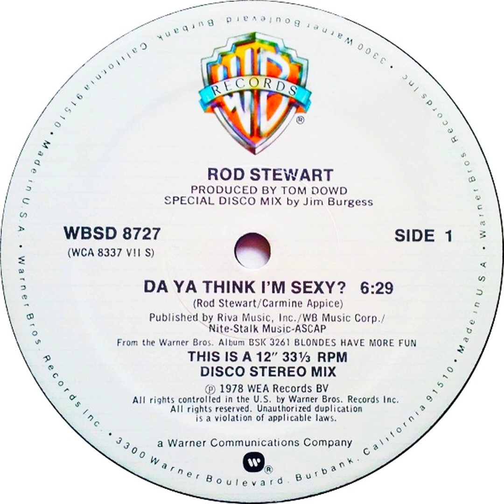Da Ya Think I'm Sexy? (1978) (Special Disco Mix) Rod Stewart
Label: Warner Bros. Records – WBSD 8727
Format: Vinyl, 12", 33 ⅓ RPM
Country: US
Released: 1978
Genre: Funk / Soul
Style: Disco

Da Ya Think I'm Sexy? (Special Disco Mix)
Remix – Jim Burgess
Written-By – Carmine Appice, Rod Stewart

Credits
Producer – Tom Dowd

Companies, etc.
Mastered At – Sterling Sound
Pressed By – Capitol Records Pressing Plant, Winchester

Notes
Capitol, Winchester pressing.
Published by Riva Music, Inc. / WB Music Corp. / Nite-Stalk Music - ASCAP (track: A)
Published by Riva Music, Inc. - ASCAP (track: B)

From the Warner Bros. Album BSK 3261 "Blondes Have More Fun"